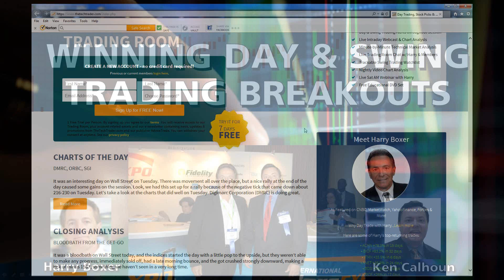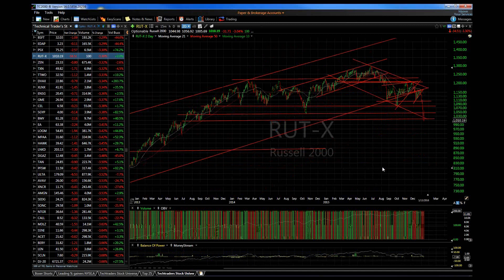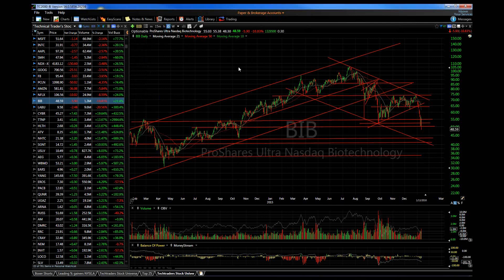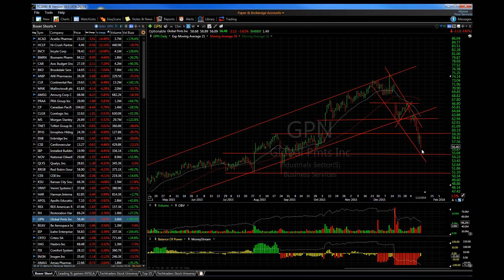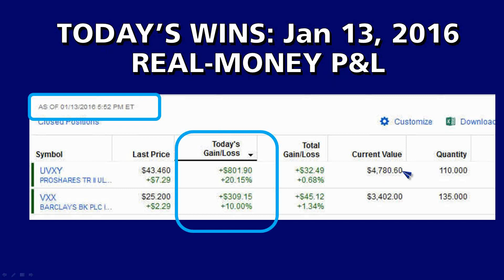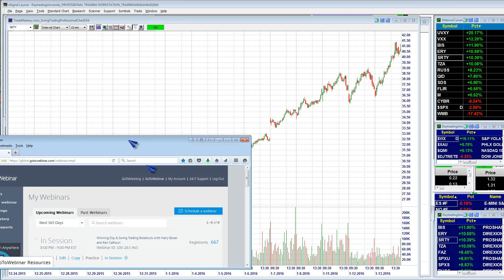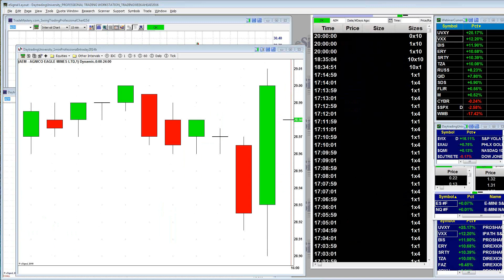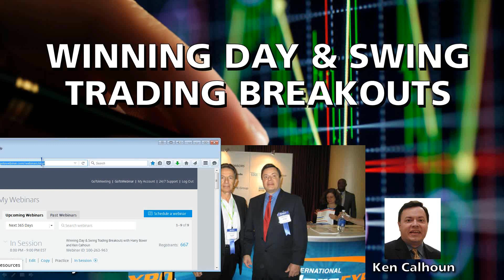Harry Boxer & Ken Calhoun : Winning Day and Swing Trading Breakouts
See why over 667 traders worldwide registered for this groundbreaking webinar featuring legendary trading pros Harry Boxer and Ken Calhoun

Unlock useful new "Winning Day and Swing Trading Strategies" as you watch this video.